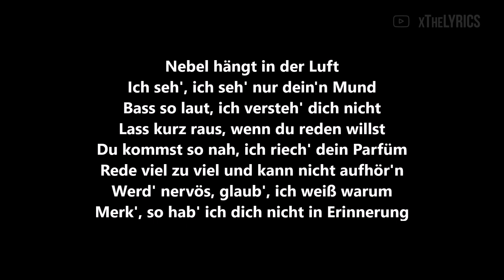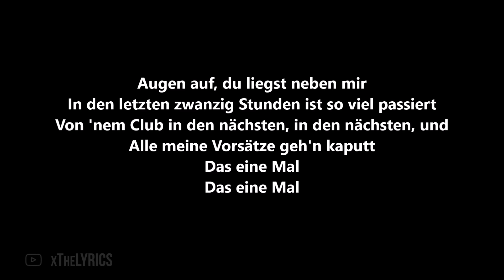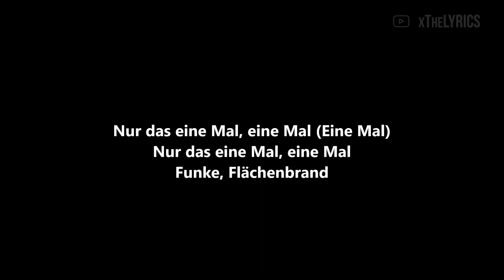Mathea - Funke, Flächenbrand [Lyrics]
Text: Mathea, Gerald Hoffmann, Daniel Schaub, Johannes Herbst
Producer: Johannes Herbst
Additional Programming, Mix, Master: Nikodem Milewski

Song: Mathea - Funke, Flächenbrand [Lyrics]